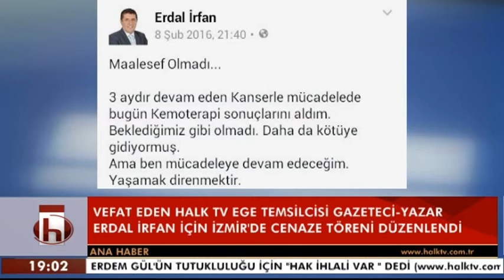Acı Kaybımız. Erdal İrfan'ı Kaybettik